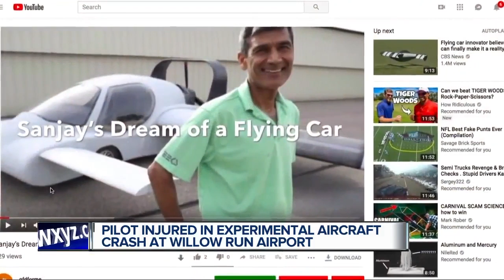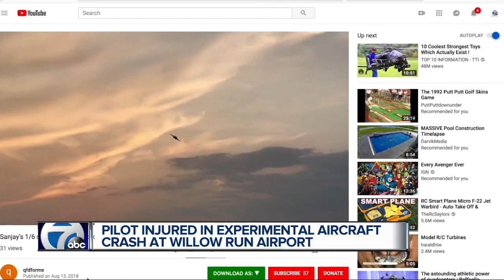Founder of Detroit Flying Cars involved in crash At Willow Run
A futuristic mix of car and plane crashed during a test flight today at Willow Run Airport.   The surviving pilot and owner was rushed by ambulance to University of Michigan Medical Center where his condition remains unknown.  The incident remains under investigation by the FAA.